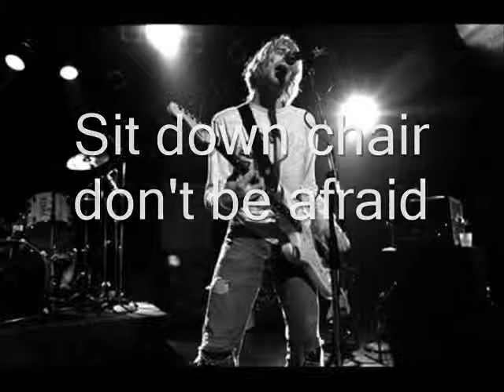Floyd the Barber Nirvana Lyrics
This is a song Kurt wrote about a barber who would take people in and put the hot towel on their face and then strap them in the chair force them to suck his genitals and then kill him or her